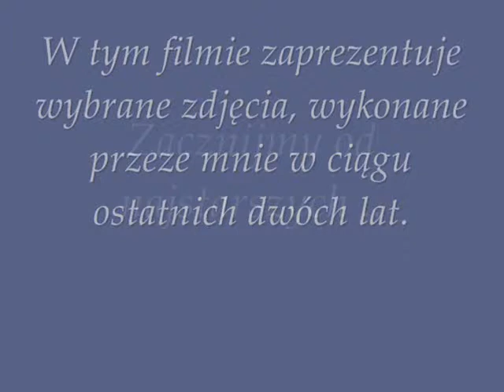Moje hobby zdjęcia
Troszkę zdjęć z mojej kolekcji